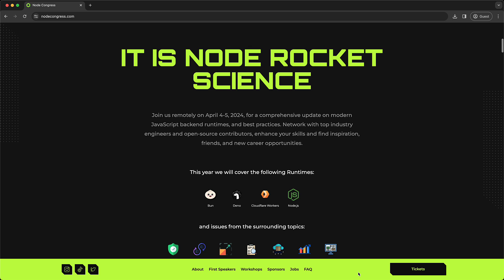Interview with Feross Aboukhadijeh // Creator Socket.dev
Things we discussed:
- Getting Started publishing NPM packages
- Web Torrents
- Building StandardJS
- Socket.dev
- NodeJS Security Policies
- Node Congress Session
- LLMs for Security
- Wormhole App

Creator: StandardJS

Mark your calendars for Node Congress 2024 on April 4 and 5. Connect with the vibrant nodejs community: